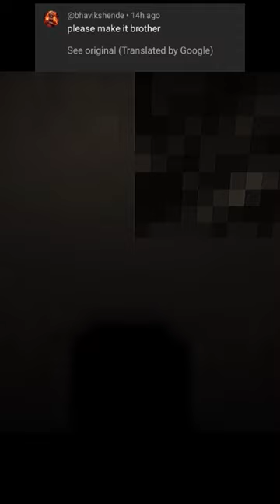Satisfying Minecraft Profile Pixel Art ( PPL Request YT ) Part 1,473